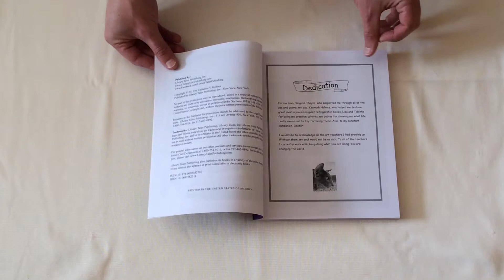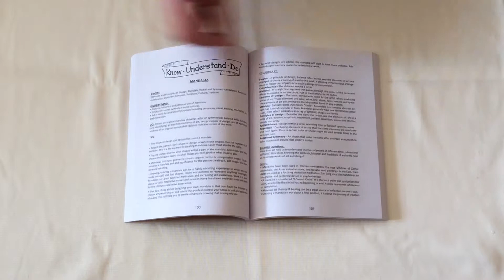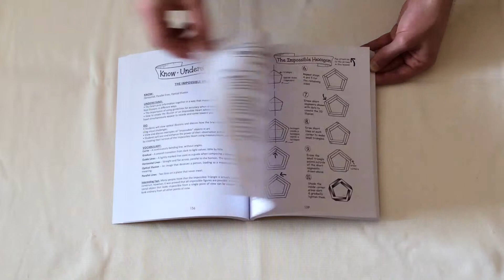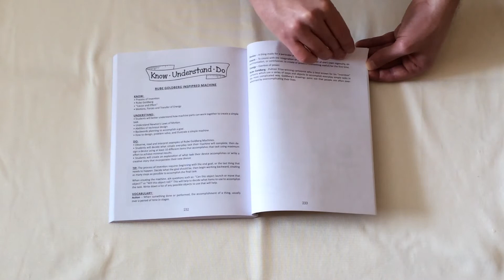How to Draw Cool Stuff: Shading, Texture, Pattern and Optical Illusions - Book Preview